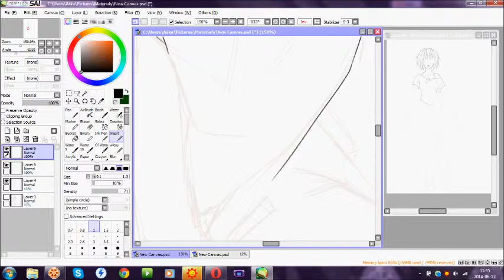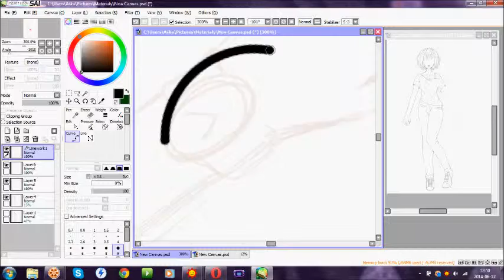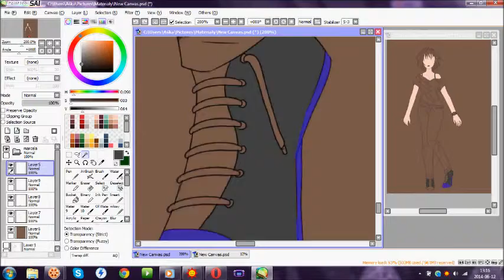Collab Dudlle (SAI Speedpaint)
Sceedpaint mojej części collabu ^^ Niestety program do nagrywania pulpitu obraził się na mnie i stwierdził że nie zapisze ostatniej części nagrania. CO za tym idzie przepadło całe cieniowanie i poprawki ;/

Muzyka wygenerowana z YT, bo zawsze mi moje mp3 blokują za prawa autorskie -.-